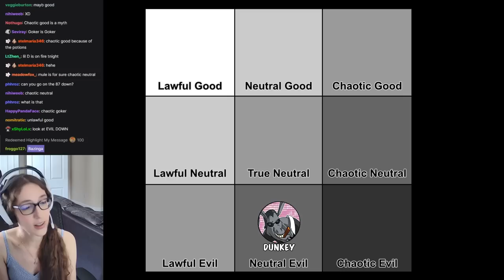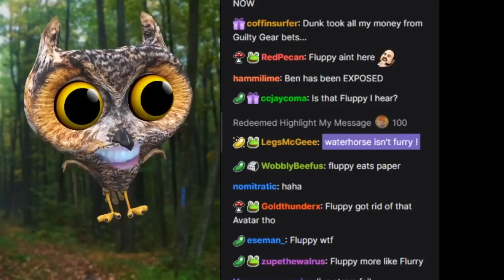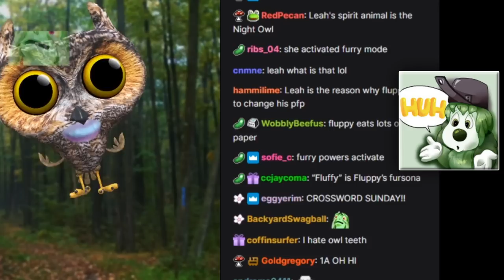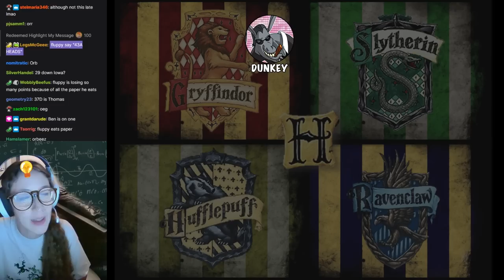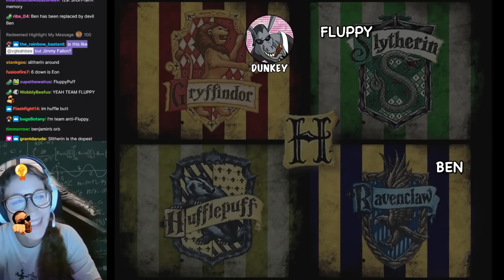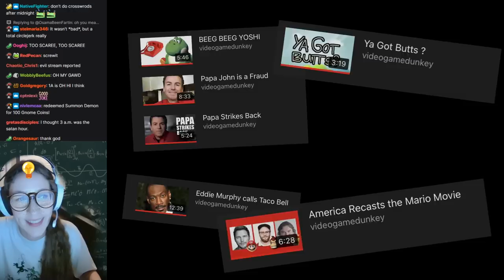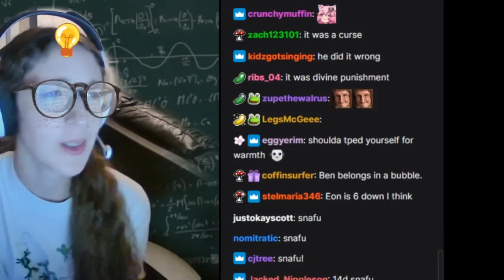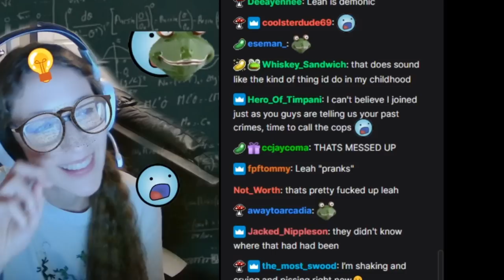Dunk Tank Goes Evil Mode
Wear sunglasses for this one because this one gets evil.